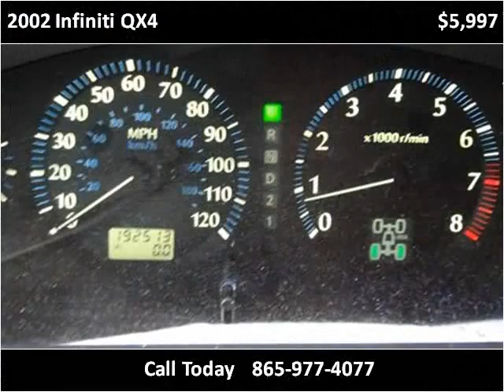2002 Infiniti QX4 Used Cars Louisville TN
This 2002 Infiniti QX4 is available from Airport Autobuyers.